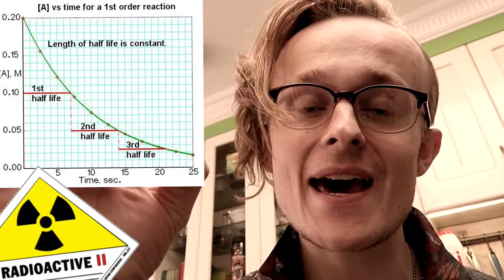STOP NUTRIENT LOSS IN FOOD!!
You would never think of it but food looses nutrients pretty quickly after it is picked... in fact the process is similar to radioactive decay where after a week food is as nutritious as paper!!

HEALTHY stuff
primal defence probiotics:
IRON Supplements:

Peace Out!